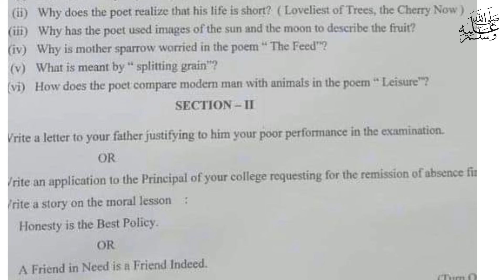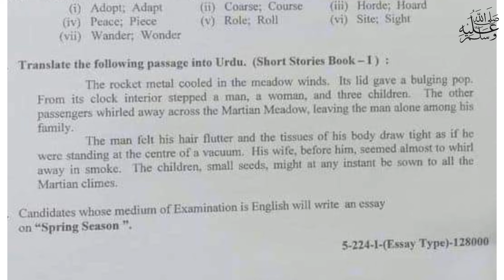11th class English paper Lahore board group 1 subjective 2024|| class 11 English paper group 1 2024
LHR 1 11 English
11th Class English question paper 2024|Lahore board 11th class English group 1 paper 2024

11th english today paper
english paper 8 may  2024
11th class english group 1 paper 2024 lahore board
lahore board 11th class english first time paper 2024
11th class english paper 2024
8 may 2024 paper
11th english paper 2024 bise lahore
bise lahore 11th english paper 2024
11th english paper group 1 lahore 2024
11th english paper today lahore board group 1 2024
11th english paper 2024
11th english paper lhr board 2024
11th english paper lahore board 2024